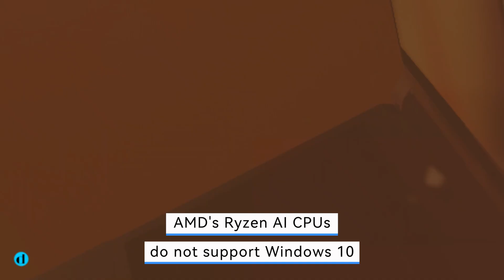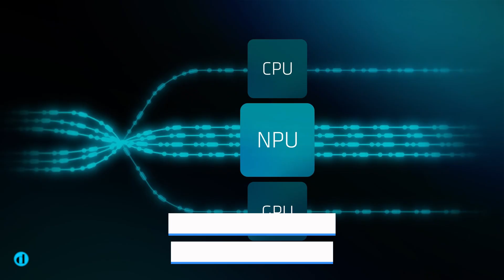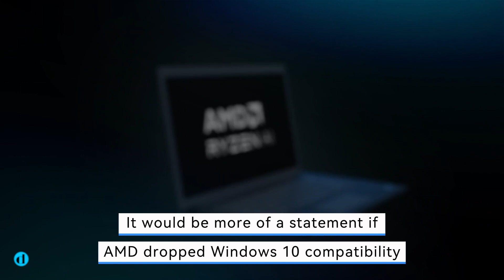AMD is giving up on Windows 10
As we approach Computex, AMD appears to have a busy year ahead of them. Their new Strix Point mobile CPUs will power ASUS's newest laptops, including the new OLED Vivobooks.

Timestamp:

00:00 AMD is giving up on Windows 10
00:05 Ryzen AI lineup is more than ready for the future
00:31 AMD Ryzen 9000 Series
01:21 AMD intends to withdraw support for Windows 10 by the end of 2025
01:42 AMD Ryzen AI 300 Series